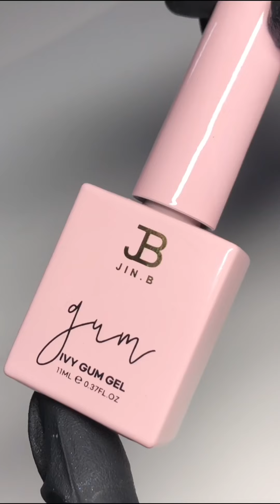SHOCKING beautiful Cyber MIKU Nails by Diabl0Nails using Korean Nail Gel Polish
Watch me create a cyber Miku set 🩵

 Using products only from Pretty Yeppuda 🤍

🩵 Jello Jello  Fit Me Stiletto tips
🩵 Jello Jello Killing top
🩵 Jello Jello I’m pro lamp
🩵 Mayo Atlantis collection
🩵 Hoholee Vacance collection
🩵 JinB Nail stands
🩵 JinB Gum Gel
🩵 Dgel X JINI Nail Brush Set
🩵 Dgel X JINI Summer Garden collection